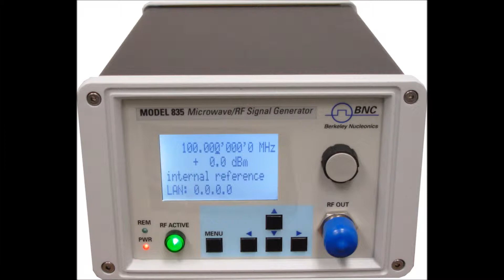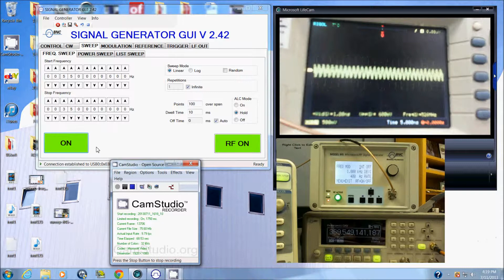BNC Model 845 20GHz RF Microwave Generator Frequency Sweep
Model 845, 20GHz Microwave signal generator source sweep programming. Instruments provide frequency sweeps, power sweeps, custom microwave sweeps.

- 100 KHz up to 26 GHz

- Fraction of the size, weight, and cost of all competitors

- Internal rechargeable battery options

- Sealed, fan-less enclosure which can be used on the bench or out in the field

- Excellent power range from -90 dBm to +27 dBm

- LabVIEW, MATLAB® R2014b, C/C++ and SCPI Compliant

- Free tech support and software upgrades for the life of the instrument